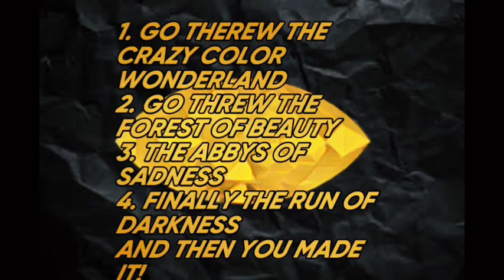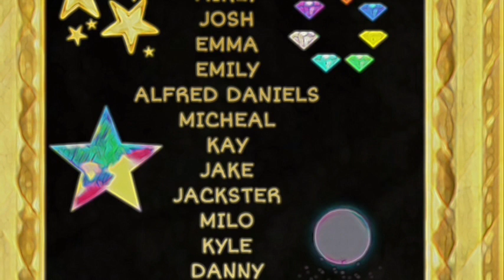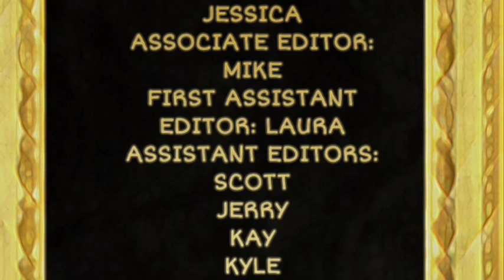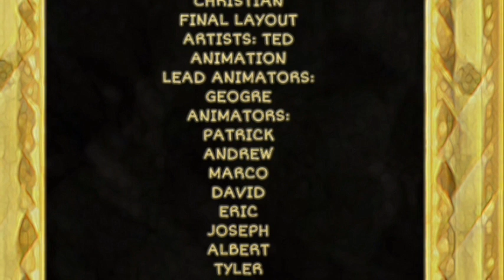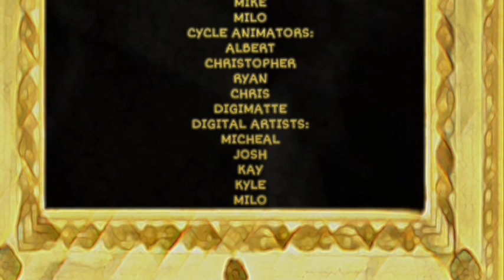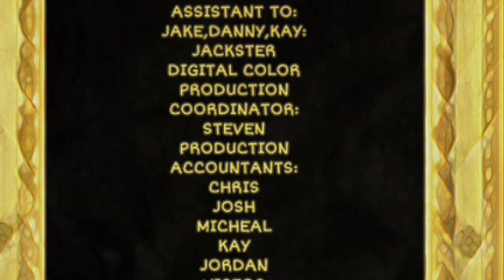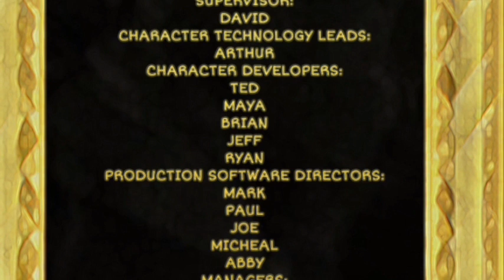The Dog Samurai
Universal pictures and dreamworks animation present a studio X production
The dog samurai (Mike) is on the verge of dying because he’s a dog and they have 1 life so he ventures with the help with 2 friends to find the diamond of dreams but on the way they face multiple enemies and they face. The big bad wolf….

Provider
NBC Universal
Rating
PG
Release date
2023
Running time
50:03
Audio
English
Subtitle
English [CC]
Genres
Action & adventure, animation, family
Support
YouTube Help Center
I do not own Universal or dreamworks or any songs in this video we give full credit to the creators of the music and no copyright is intended so please do not block this video YouTube thank you for understanding.